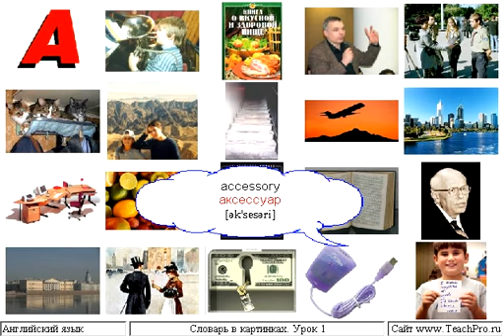Урок 001 Слова на a